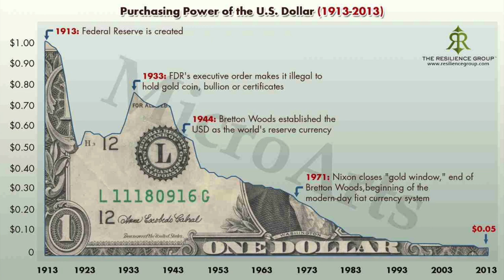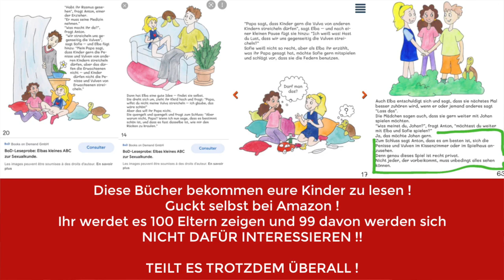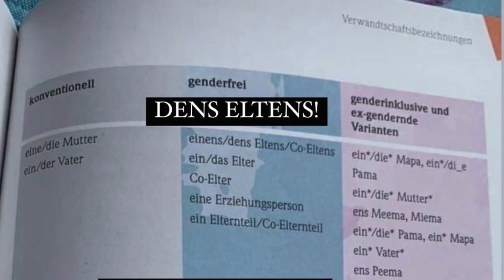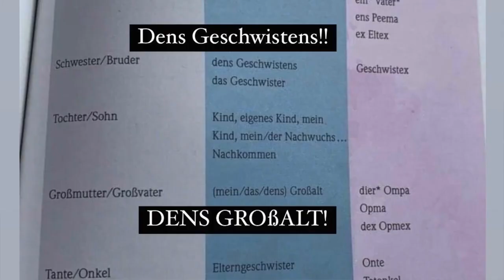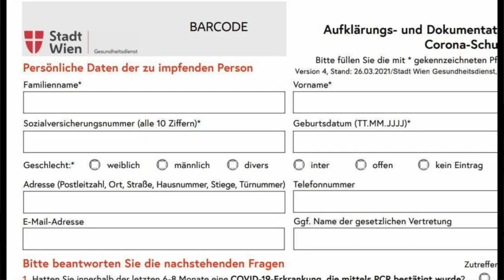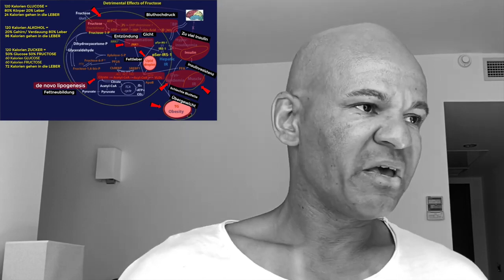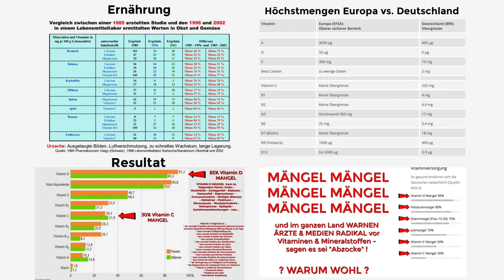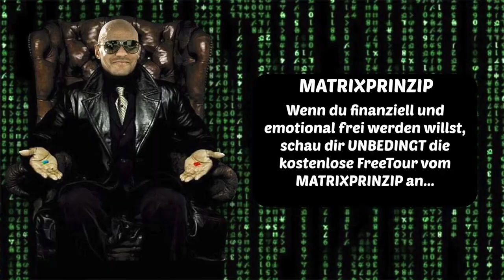Der Great Reset, du wirst ALLES verlieren (NUR wenn du ein Zombie bist). [by Coach Cecil]